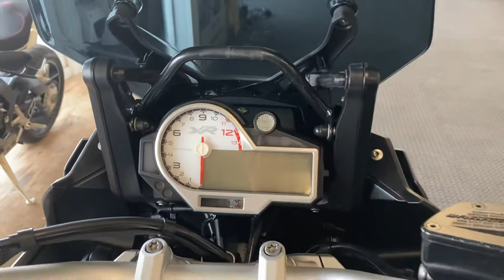Bmw s1000xr was around